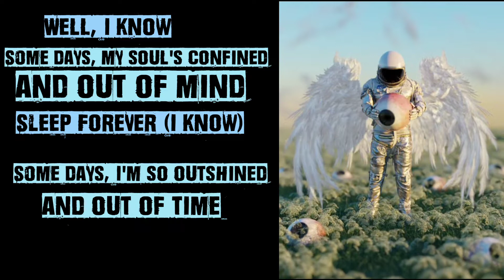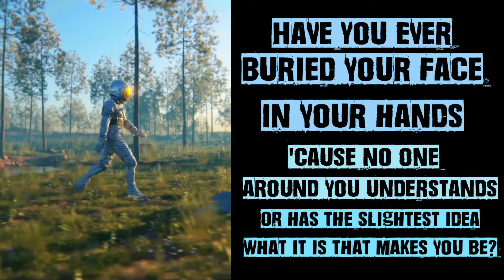The Offspring - Have You Ever (Fan-Made Video)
Album: Americana (1998)